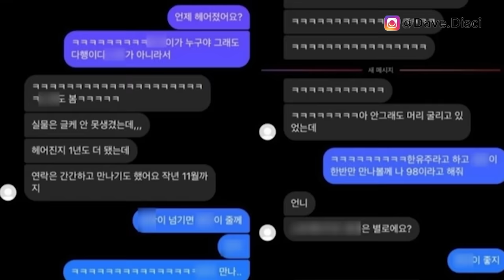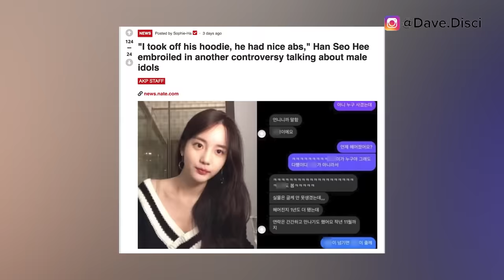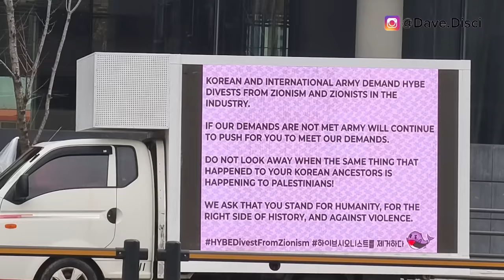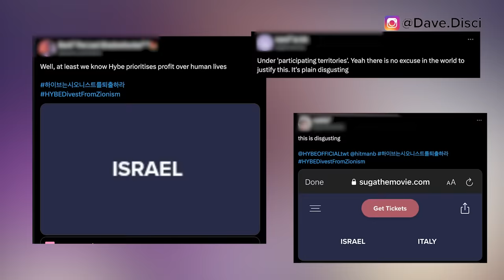PROMOTION STOPS & REMOVED! Baby Shop Staff LEAKS Jennies Pregnant w/ V's Baby? Intimate Texts LEAK!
Hey Dumplings, today I want to get into more Kpop news, specifically more BTS news. I want to talk about Suga's promotions possibly stopping over the protests. I want to get into people saying that BLACKPINK Jennie was at a baby shop and possibly pregnant with V's baby. That's insane that people think that. And then we have Hyunjin from Stray Kids being protested to leave and texts that have contributed to this.

0:00 Table of Contents
0:23 Texts Comes out And Hyunjin Ask To Leave Stray Kids
4:00 Promotion of Suga Being Attacked
6:00 Jennie Pregnant Rumors
9:13 What You Can Do Next To Support

Learn Korean!